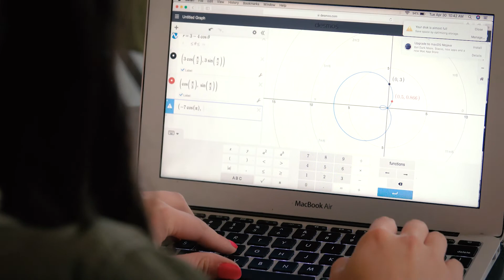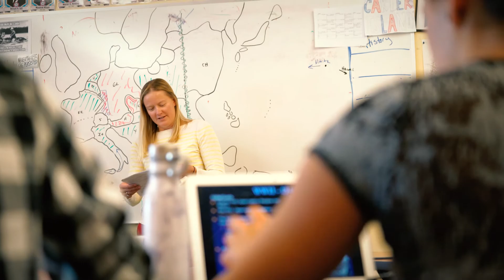Bosque School - Jessie Barrie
Challenging Education with Dr. Jessie Barrie, Head of School